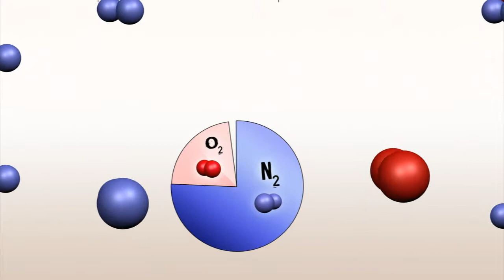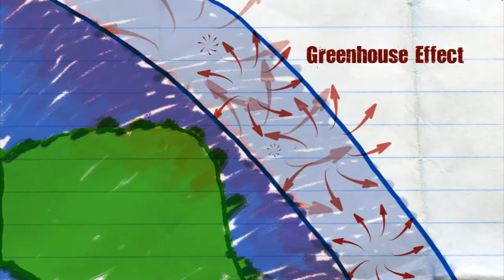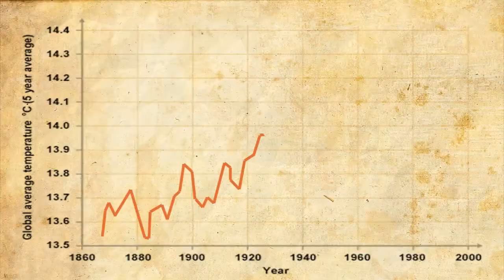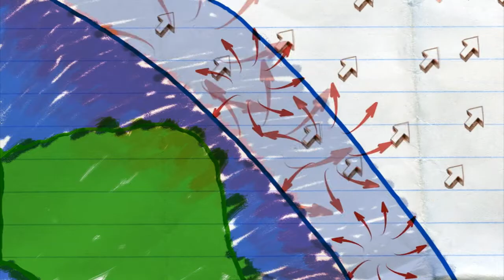What is global warming? Chemistry Calendar, March: Climate & Energy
How does the greenhouse effect work, and why is the climate getting warmer? This is the third video in the Chemistry Calendar.

The Chemistry Calendar was a joint project between Molecular Frontiers, Chalmers University of Technology, University of Gothenburg, Universeum and film company Untamed Science during the International Year of Chemistry 2011. Feel free to use these films in school teaching!